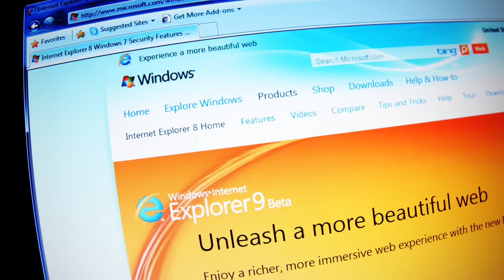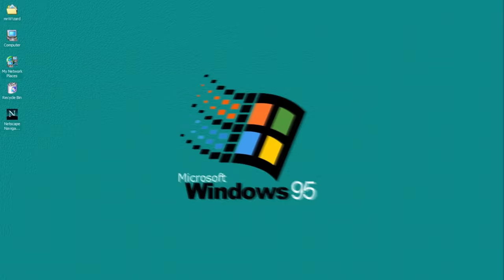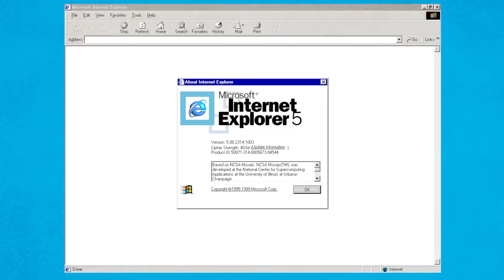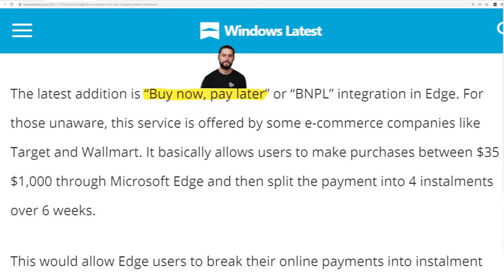Microsoft's Pushy Web Browsers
Microsoft Edge has made the news for trying to shame you out of using Google Chrome, but Internet Explorer was also incredibly pushy in its own way.